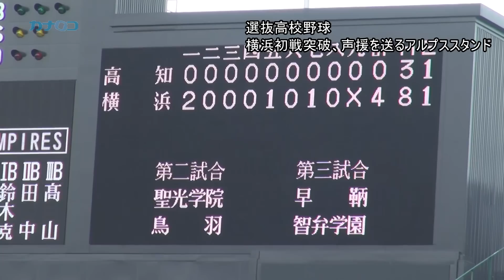第８４回選抜高校野球、横浜高アルプス応援団/神奈川新聞（カナロコ）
甲子園球場で行われている第８４回選抜高校野球大会。第５日となる２６日、神奈川代表の横浜は高知代表の高知を４－０で破り初戦を突破した。勝利を信じ、ナインに声援を送るアルプススタンドの横浜応援団を紹介。